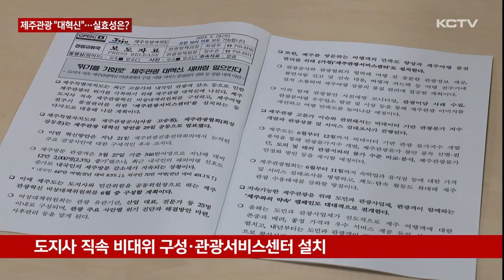제주관광 "비대위 체제로 대혁신"…실효성은?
해외여행 수요 증가에 더해 고물가, 비계 삼겹살 논란 등 각종 악재가 겹치면서 제주 관광산업에 악영향을 주고 있습니다.

위기감을 느낀 제주관광이 대혁신 방안을 마련해 본격적인 대응에 나섰습니다.

하지만 얼마나 효과를 거둘 지 실효성에 의문이 제기되고 있습니다.

관광객들이 많이 찾는 제주시 해안도로입니다.

식당으로 쓰이던 해안 바로 옆 상가에 임대 안내 현수막이 달려 있습니다.

인근에 또 다른 식당도 상황은 마찬가지입니다.

십수년간 횟집으로 쓰이던 건물인데 경영난을 버티지 못하고 문을 닫았습니다.

[김지우 기자]
"불경기에 내국인 관광객까지 감소하면서 해안도로에는 이처럼 빈 상가가 늘고 있습니다."

이곳 상인들은 하나같이 최근 내국인 관광객 감소세가 두드러지면서 장사가 더 어려워졌다고 말합니다.

[박기영 / 식당 업주]
"(매출 감소가) 2~30% 저 같은 경우에는 심한 데는 더 있고요. 심한 데는 반 이상 되는 데도 있고 그런 것 같더라고요. 사장님들 모여서 얘기하는 것 들어보면..."

올들어 최근까지 제주를 찾은 관광객은 550만명으로 지난해 같은 기간과 비교해 2.3% 늘었습니다.

하지만 전체 관광객의 90% 가량을 차지하는 내국인은 같은 기간 8.4% 줄었습니다.

내국인 관광객은 해외여행 수요 증가와 제주 기점 국내선 항공편 축소, 고물가 이미지 등이 겹치면서 지난해부터 감소세를 보이고 있습니다.

여기에 최근 비계삼겹살 논란까지 터지면서 제주관광에 대한 부정적 인식은 더욱 커지고 있습니다.

상황이 심각해지자 제주도와 제주관광공사, 제주관광협회가 공동 대응에 나섰습니다.

우선 제주관광 혁신을 위한 도지사 직속의 비상대책위원회를 구성하고 제주관광서비스센터를 설치해 여행객 만족도를 높일 계획입니다.

또 빅데이터 기반의 관광물가지수를 개발해 안정화 방안을 제시할 예정입니다.

[변덕승 / 제주도 관광교류국장]
"충분한 여행정보 제공, 불편·불만사항에 대한 적기 대응을 통해 국민들의 신뢰를 회복하고 만족도를 높여 제주관광이 재도약할 수 있도록 민관이 총력을 다하겠습니다."

하지만 품질 관리와 서비스 실태조사, 이미지 개선 캠페인 등 관행적으로 실시돼온 대책이 주를 이루면서 발길을 돌린 내국인 관광객을 끌어들일 수 있을지 의문입니다.

또 지난해부터 줄어든 국내선 공급석이 내국인 관광객 감소의 주요 원인으로 꼽히고 있지만 이를 타개할 방안은 여전히 제시하지 못하고 있습니다.